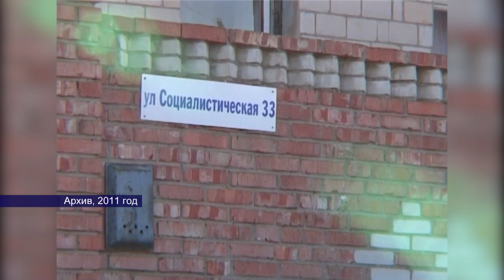26082023 в этот день 1